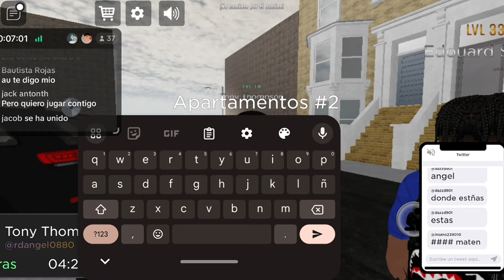ESTA PANDILLA ME QUISO HUMILLAR Y PASO ESTO 😱😂